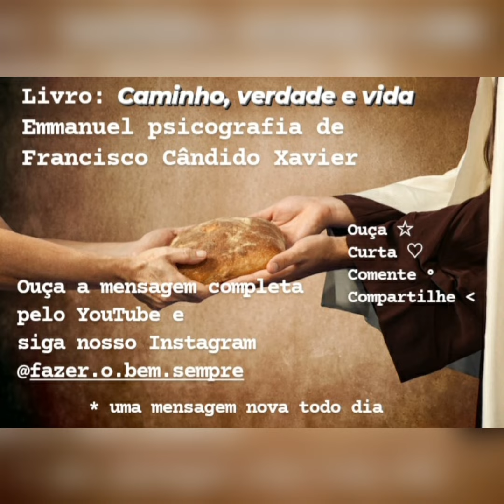COISAS MÍNIMAS - Livro: Caminho, verdade e vida. Emmanuel, por Chico Xavier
leitura 17/07/2021
livro: Caminho, verdade e vida
Autora: Emmanuel

☝️Lembra: é possível fazer o bem sempre como e onde estiver!